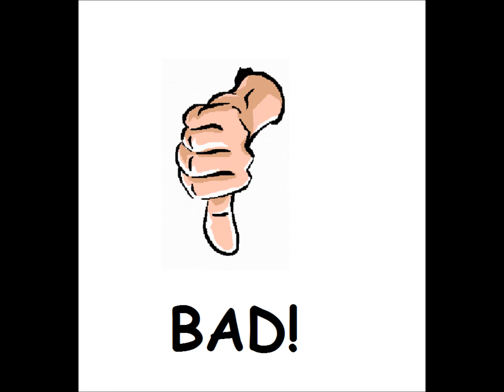Dangerous Street for the Atari 8-bit family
Game description:

Dangerous Street is a side-scrolling action game, in which you have to dodge, or shoot, different vehicles and balls.

What I think:

Ah, what's better on Christmas than shooting balls (lol)?

In all seriousness, this game is not very fun to play and extremely slow.

Also vehicles can kill you even if you are beneath, or above them.

Same counts for the balls.

Despite that, it is still a playable game. just not a good one.